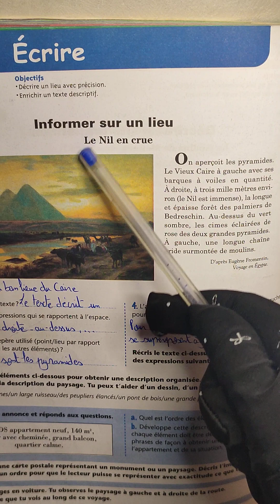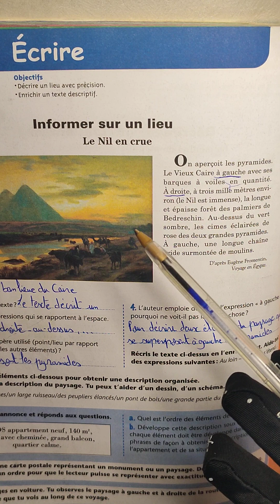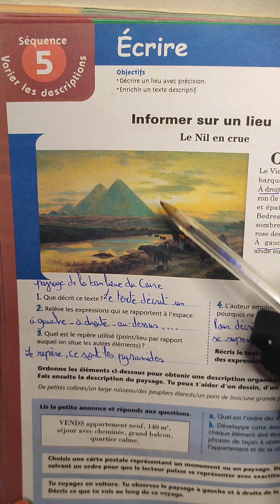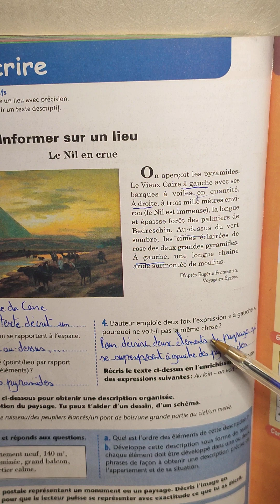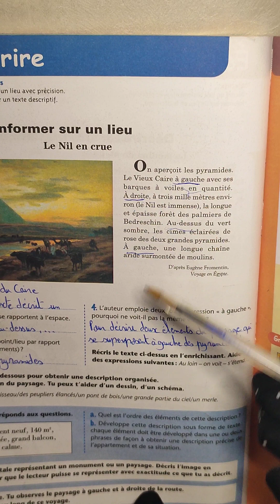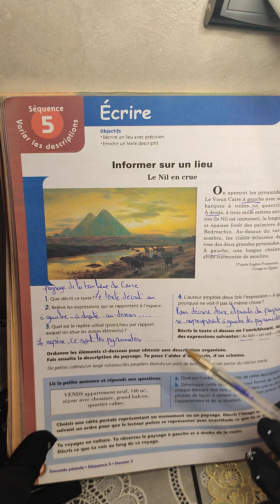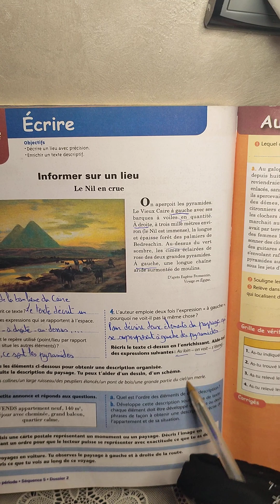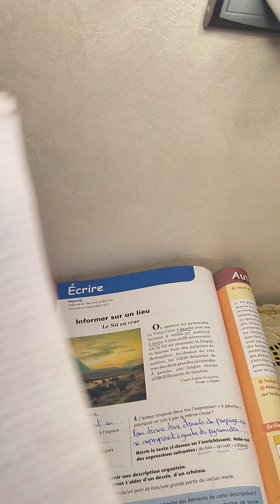1ère année collège l'heure de français page 120 informer sur un lieu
apprendre le français,tronc commun,apprendre le français pour les petit,apprendre le français pour parler,apprendre le français niveau a1,apprendre le français avec pierre L'heure de français الدورة الأولى

تعلم الفرنسية_اون_لاين
cours francais en ligne
scribens anglais
apprendre la langue française
turque francais
podcastfrancaisfacile
reverso ortho
reverso orth
françaisfacile
point fle
langue française
la langue française
reverso anglais
larousse anglais
francai
espagnole francais
lycee francais
lycée français
larousse italien
orthogr
orthographes
orthographique
communication progressive du français
reverso gratuit
reverso français italien
reverso russe
reverso italien
anglais arabe
reverso italien français
lexilogos anglais
reverso allemand
chinois francais